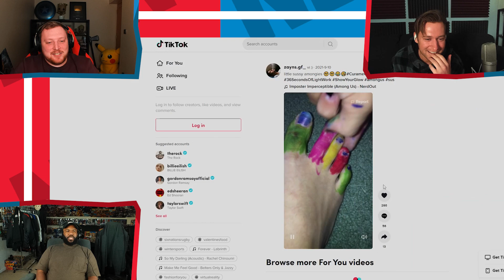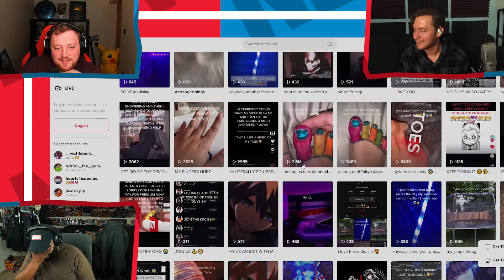Reacting to memes our discord sent us... | NerdOut Reacts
We trusted our discord to send us memes. it didnt go too well!